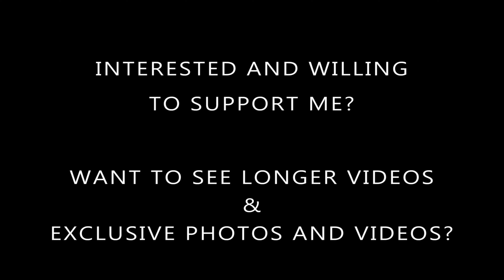Crossdresser - yellow dress and red jacket and heels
Back to the summer when I was walking around in Rotterdam in a bright yellow dress and red high heels.

I apologise for all the noise.. that's what's a big city is like during a hot summer day!